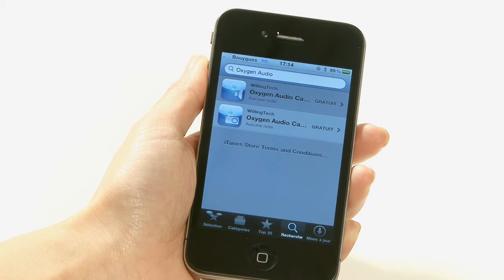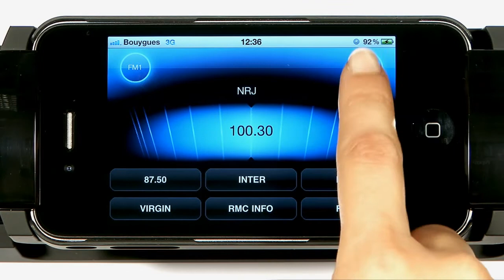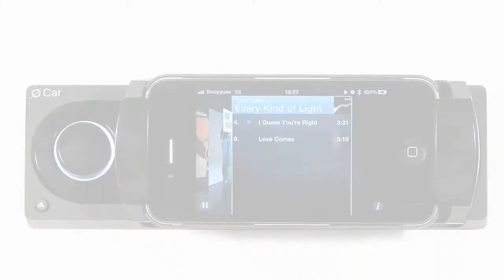OXYGEN_AUDIO_O'Car_Fr_Officielle.avi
Oxygen Audio, une marque de conception Française à la pointe de l'innovation vous présente Ocar, le seul autoradio dédié à Iphone.
Disponible dans toutes les grandes surfaces automobiles et sur internet aux alentours de 199€.
O'Car, et votre iPhone est opérationnel!